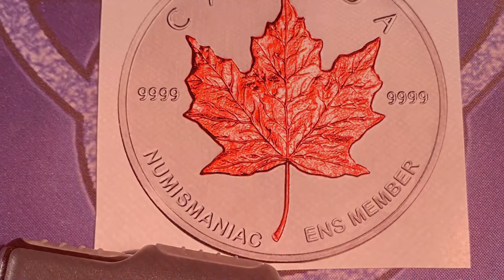Canadian $50 Coin - Hundredth Anniversary of in Flanders Fields – 2015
An absolutely beautiful coin, this coin on obverse was designed by Susanna Blunt and Susan Taylor and on the reverse was designed by Tony Bianco. It comes in a maroon clamshell with a custom beauty box with a certificate of authenticity. As of 2020, a PR 69 grade would be worth $525 Canadian.

If you’d like to discuss more about Coins and Collecting in general, check out @Numismaniac_Canada  & @darktruthcollections  live feeds Monday through Thursday!￼